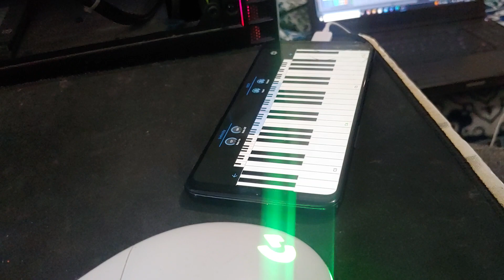Ensayando piano en el cel 🎧🎹🎤